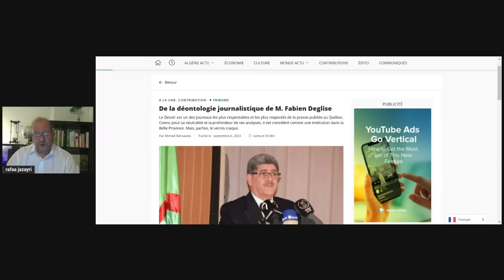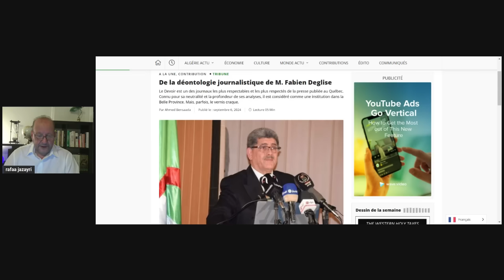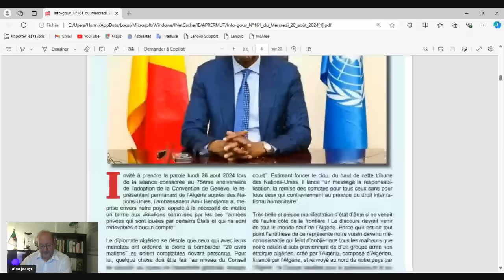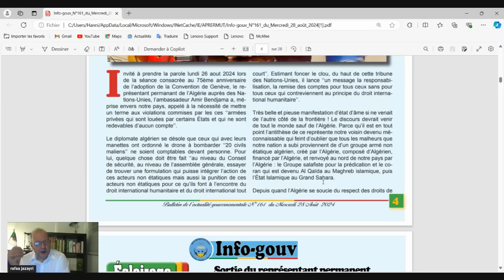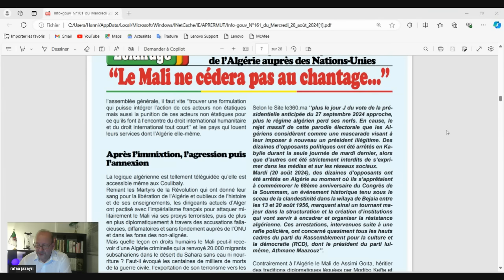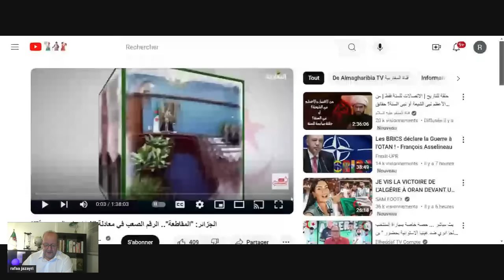اليوم الجزائرلا تحتاج لرئيس أو جيش بل محتاجة لشعبها لإسقاط الأعداء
article du journal le devoir quebec
file:///C:/Users/Hanni/AppData/Local/Microsoft/Windows/INetCache/IE/APRERMUT/Info-gouv_N%C2%B0161_du_Mercredi_28_aou%CC%82t_2024[1].pdf